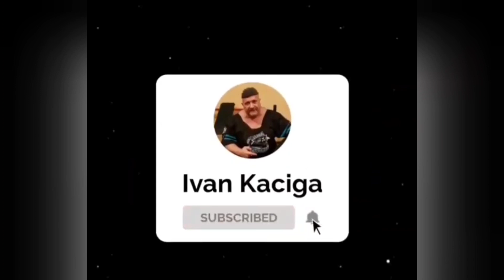Serbian-Strongman kaciga-340kg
Incline Bench work with heavy loads for a large volume of strength Rebound with partial thrust.340kg